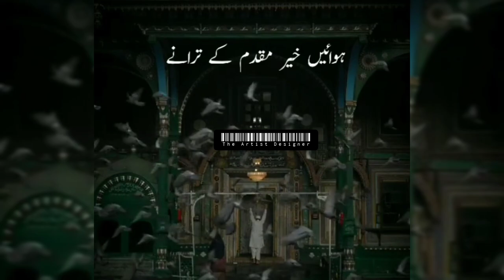14 Sehri Mubarak✨♥️ | 14th Sehri Mubarak Status| Ramzan Ki Chaudhvi Sehri Mubarak Status 2023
Ramzanki14 sehriMubarak
Ramazan ki 14th sehri Mubark |14vi sehri Mubarak |
areem
Ramzanki14 sehriMubarak
Ramzan Mubark
Ramazan ki 14th sehri Mubark | barvi Sehri Mubarak |
HeartTouchingSehriStatus #14 ndSehriMubarak2022
Ramzan Ki 14Sehri Mubarak Ho || Ramadan Ki 14th sehri
Mubarak Ho || Ramzan New Whatsapp Status 2022
14thsehri Mubarak Status||Ramzan Ki 14 Sehri Mubarak
Status||Ramzan Ki 14 Mubarak